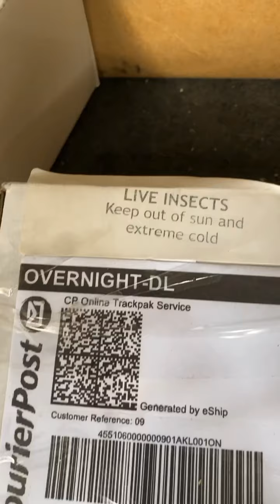“DONT SLACK BUT SMASH IT ALL IN THIS LIFE” || MORE THAN OVERCOMERS (18 May 2020)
HWD - HARD WORK DEDICATION - WHERE WORKING HARD BEATS TALENT 💯 Places I’ve seen and People I’ve met throughout the industry of Entertainment- Acting and music wise forever grateful ❤️🙏🏽 🎞 // 🎶

Rain messed my flow up.. would have smashed it out ages ago! Oh well gapping soon later bo 💰💰💰👀🙌🏽

SHOUT OUT TO THE OTHER DRIVERS OUT THERE.. BODY MAYBE TIRED.. BUT THE SPIRIT STAYING SOLID 🔥🔥🙌🏽❤️

WE GETTING SOMEWHERE.. AN AMBITIOUS SPIRIT  IN EVERYTHING I DO.❤️